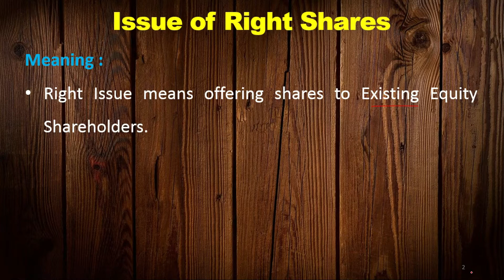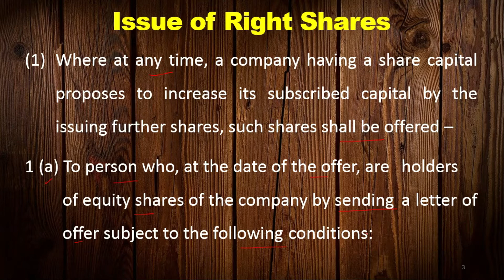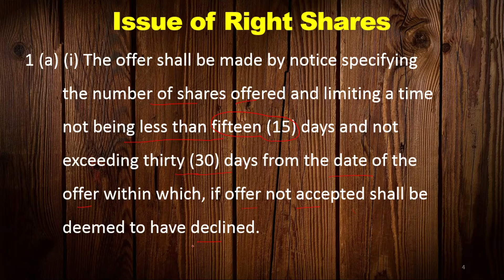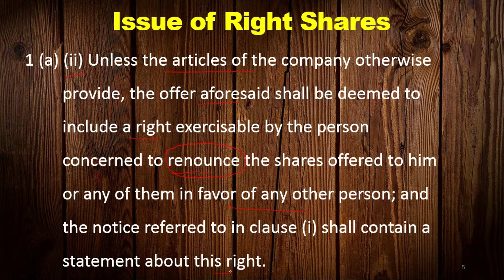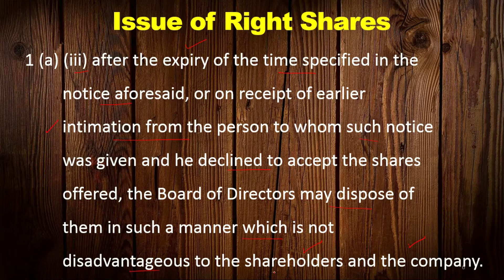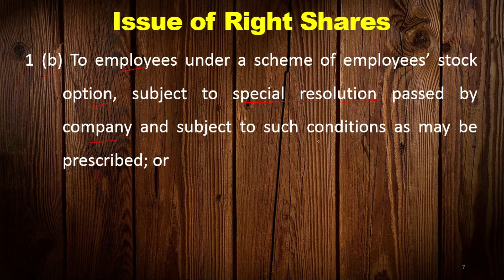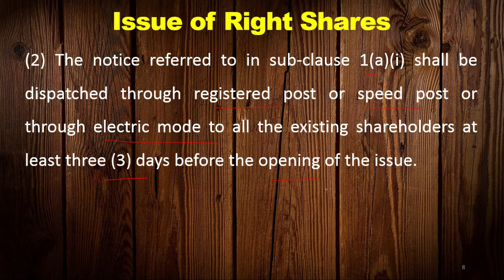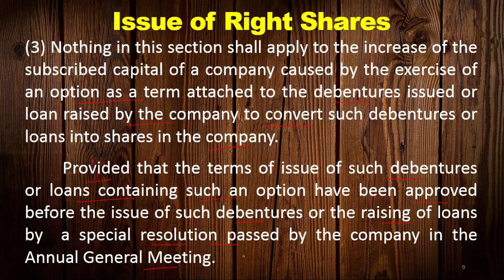Issue of Right Shares in hindi || TAC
This issue is called right issue. For details of Issue of Rights Shares in hindi watch this video.

Dear Friends,
Watch this video till end to have a complete knowledge. If you have any question, you can write in the comment, I will try my best to answer them. Moreover, I will be more than happy, if you suggest any topic to prepare.
PLAYLISTS OF VIDEOS IN ENGLISH
PLAYLISTS OF THE VIDEOS IN HINDI
About Me
I am an Assistant Professor in a Government University of KSA. I have a teaching experience of more than 20 years in Universities and Colleges of India and abroad. My qualifications are Ph.D (Commerce) from BHU, UGC NET (Commerce), M.Com (Accountancy) from BHU, MBA (Finance), B.Ed., B.Com (Hons.) from BHU.
About This Channel [The Accounting Class]
Dear Viewers Subscribe my channel for more videos: This channel covers the following courses and Classes: UGC NET Commerce,  Accountancy for B.Com, M.Com, BBA, MBA, XI, XII (All Boards);  Financial Accounting; Cost Accounting; Managerial Accounting; Business Finance; Financial Management; Commerce;  Business Law Business Economics etc.